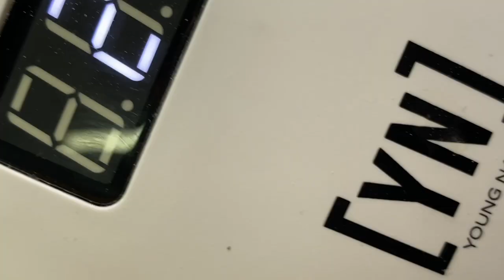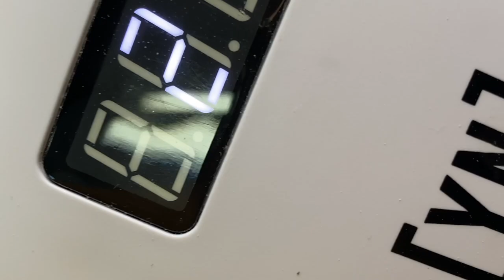Watch Us Work | Polka Dot Gel Nail Design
Watch us paint a fun and easy to create polka dot design, with our Mission Control gel nail paint.